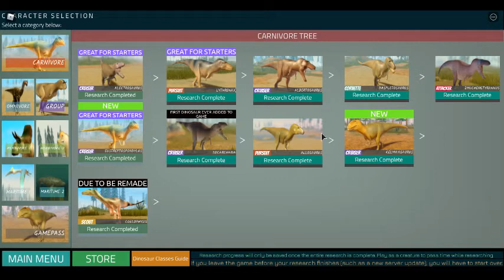Dinosaur World Mobile New Update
New remakes and some gameplay

I give thanks to the people who helped me with this thumbnail